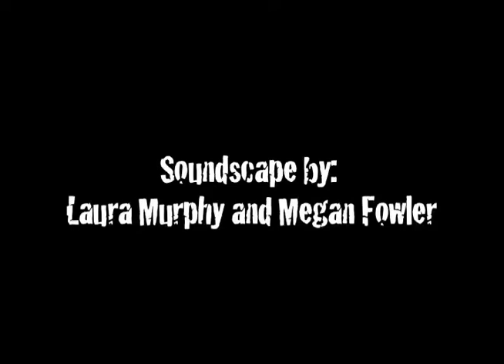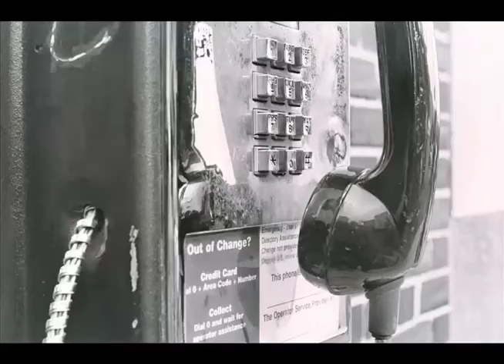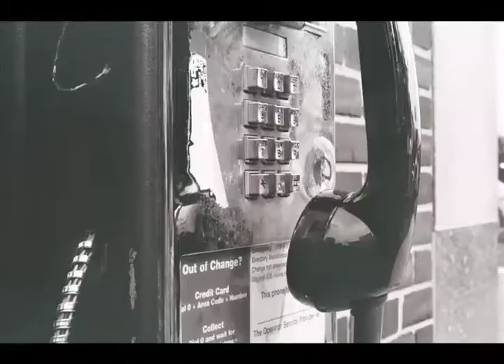She Continued Yelling From The Kitchen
The Experimental project I was assigned for class. I think it turned out pretty nice (: